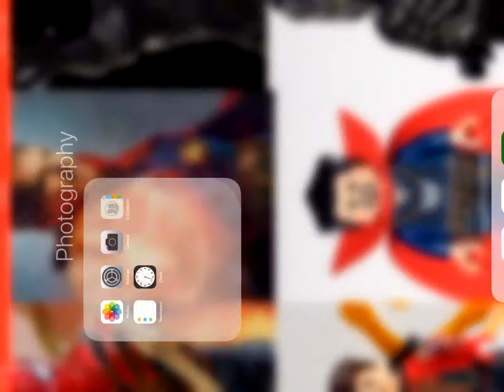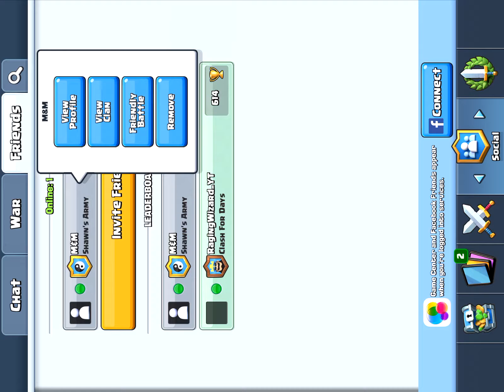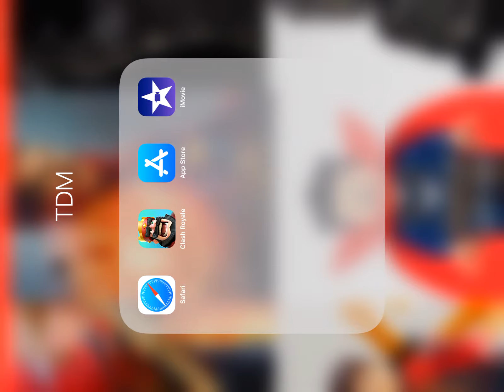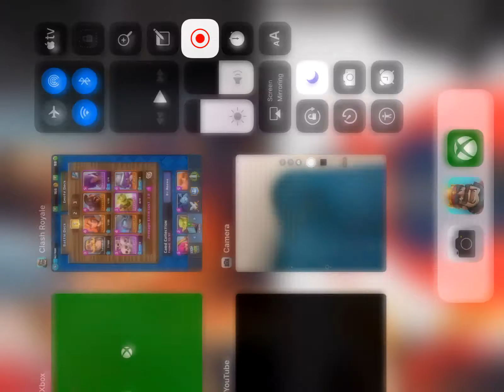Clash Royale with App G